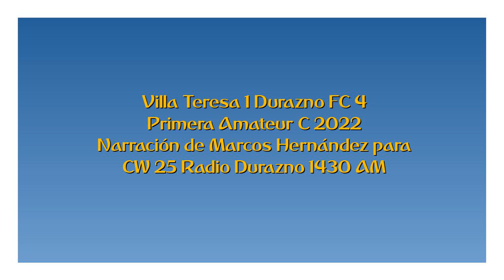Villa Teresa 1 Durazno FC 4 - Primera Amateur C 2022 (por Marcos Hernández)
Los goles del partido, por Marcos Hernández para Radio Durazno.